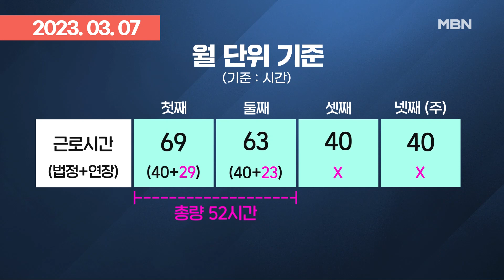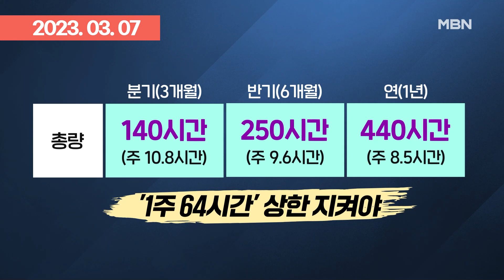＂시간이 곧 돈＂ OECD보다 199시간 더 일하는 한국 현실 | 이슈픽 zip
- OECD보다 199시간 더 일한다…한국, '최장 근로' 불명예 여전 (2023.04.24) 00:00
- 윤 대통령 ＂근로자 휴식권 확실히 지킬 것＂ 연일 민심 달래기 행보 (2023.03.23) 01:25
- [뉴스돋보기] ＂매주 69시간씩 일하나요?＂…근로시간 개편안 살펴보니 (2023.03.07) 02:41